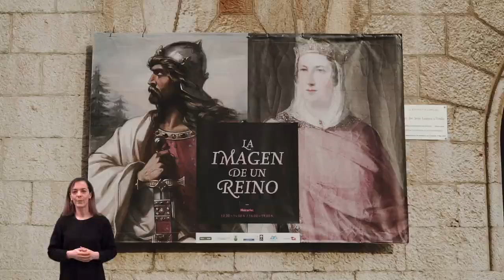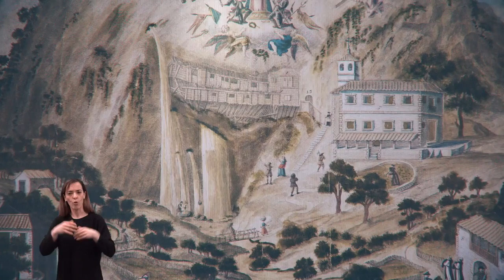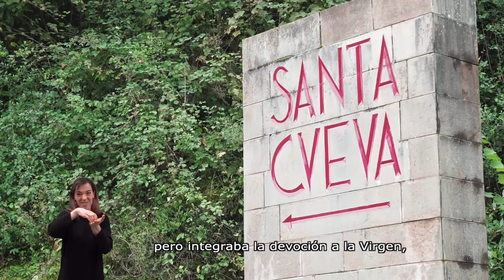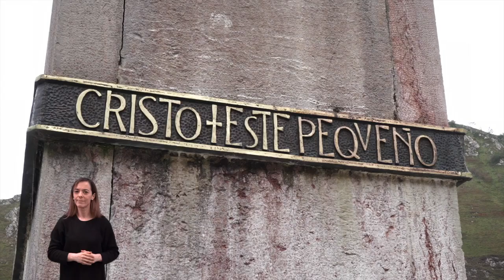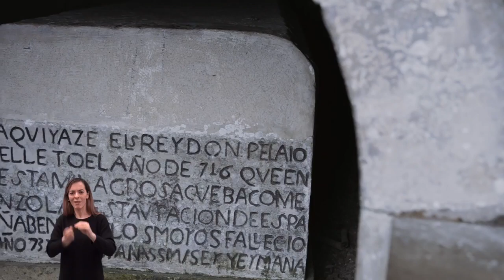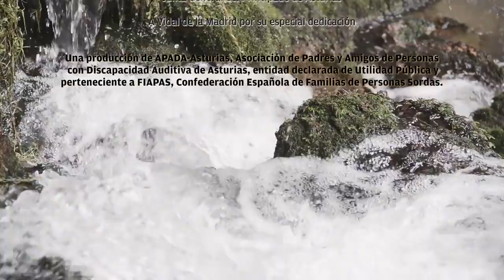Santuario de nuestra Señora de Covadonga | Asturias España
¡Nuestra Señora de Covadonga, ora pro nobis!

Covadonga (Cueva de la Señora)

Huyendo de la catástrofe, llegó a Asturias Pelayo, de la estirpe real de los godos. En Asturias reunió un pequeño grupo de guerreros cristianos y en los montes asturianos, propicios para emboscadas, vivió algún tiempo. De él se dice que penetró un día, persiguiendo a un malhechor, en la gruta de Covadonga, que allí encontró un altar dedicado a la Virgen María, y a un ermitaño que daba culto a la imagen en aquella soledad. Pelayo perdonó en honor de la Virgen Santísima al fugitivo y, en cambio, el ermitaño predijo a Pelayo que sería el salvador de España en aquel mismo lugar.

En Covadonga hubo una gran lucha entre las aguerridas y numerosas tropas árabes, mandadas por Alkamán, y un grupo de cristianos acosados en una cueva, cuyo número los cronistas árabes calculan en trescientos, mientras que algunos cristianos los hacen llegar hasta tres mil. Se dió la batalla, con la derrota y destrozo de los mahometanos, y en aquel lugar comenzó el reino cristiano de Asturias, siendo Pelayo declarado rey del incipiente reino.

En esta cueva se encerró Pelayo con sus guerreros, alimentándose con la miel de las abejas silvestres.

Según las cristianas, que, en lo substancial y en muchos de los detalles, van de acuerdo con las árabes, Tarik, caudillo de los mahometanos cordobeses, al conocer la rebeldía de Pelayo mandó contra él un ejército de 187.000 guerreros a las órdenes de Alkamán. Acompañaba al ejército agareno el arzobispo Opas, traidor a su patria y a su fe.

Al llegar el ejército musulmán frente a la cueva, se adelanta el arzobispo para hacer desistir a Pelayo de sus propósitos. Nada consiguió Opas con sus parlamentos y, ante el fracaso del emisario, manda el jefe árabe avanzar a los honderos y saeteros. "Los cristianos de la cueva —dice la crónica—, no cesaban de suplicar día y noche a la Virgen María que hasta el día de hoy allí se venera. Y entonces se vio que las piedras mezcladas con los dardos se volvían desde la cueva contra los mismos que las enviaban, a manera de densísimas nubes, impulsadas por el viento del Norte". Al verse los árabes así confundidos, retrocedieron desbaratándose, al tiempo que cargaba Pelayo sobre ellos con sus cristianos. "Alkamán y Opas fueron muertos con ciento veinticuatro mil caldeos". Los setenta y tres mil restantes remontaron, huyendo, los Picos de Europa, hacia la Liébana y, al pasar por un valle del Deva, se desgajó un monte sepultándolos a todos.

La histórica batalla suele fecharse en el año 718 y, cuando escribía nuestro cronista, a los comienzos del siglo XII, casi todos los años daba señales el Deva de este desastroso final agareno, al crecer el río y descubrir y arrastrar despojos del sepultado ejército. La leyenda popular supone aún hoy petrificado al traidor Opas en un peñasco, un poco más arriba de Cangas.

La tradición siempre atribuyó al auxilio de la Madre de Dios este magnífico triunfo cristiano. Y es presumible que en Covadonga recibiese culto la Santísima Virgen antes de llegar Pelayo fugitivo a aquel lugar.

Hasta ella siguen llegando los peregrinos que, con frecuencia, suben de rodillas los cien peldaños de la escalera que comunica el rellano con la gruta. Llegan peregrinos todos los días, pero especialmente el día 8 de septiembre, dedicado a la Virgen de Covadonga. Vienen de todas las clases sociales y de todas las edades y las muchachas asturianas, a beber los siete sorbos de la fuente del matrimonio, un pequeño hilo de agua que mezcla su escaso caudal con el del Chorrón.

La novena que precede a la fiesta de la Santina es de las de rango. Llegan los asturianos a millares, muchos de ellos descalzos, con los pies sangrando, después de haber recorrido docenas de leguas.

El día 8 de septiembre llegan las autoridades asturianas, sin faltar ninguna. Los Concejos asturianos, por turno anual, llevan ese día una espléndida ofrenda a la Santina. La Virgen sale de la cueva y recorre la explanada delante de la basílica, con frecuencia, a hombros de generales o de ministros del Gobierno, mientras el Auseva se estremece bajo las cargas de dinamita. Esto un año y otro año.

A la cueva han llegado todos los reyes de España de los últimos siglos; santos, como San Antonio María Claret y anualmente llega también el Caudillo, a quien puede verse frecuentemente arrodillado sobre la peña desnuda de la cueva, recibiendo el sacramento de la penitencia, el Cuerpo del Señor y orando ante la Santina. Un día llegó también un cardenal patriarca y se llevó consigo una reproducción de la imagen de Covadonga, para presidir su oratorio patriarcal de Venecia, y ahora aquella imagen ocupa en el Vaticano el lugar preferente de la capilla privada de la santidad de Juan XXIII. Todo se lo merece la Santina, madre y madrina de la Hispanidad, que le canta:

Bendita la Reina de nuestra Montaña,
que tiene por trono la Cuna de España...

crédito: Apada Asturias